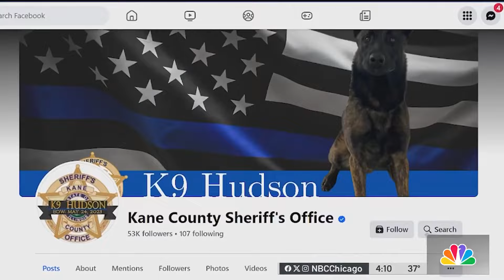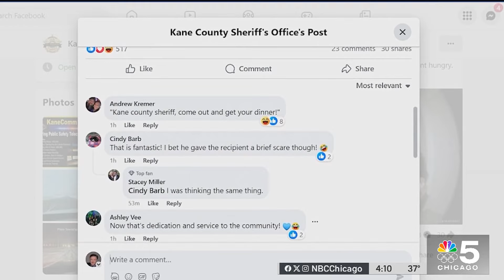Illinois officer completes food order after arresting delivery driver in Chicago suburb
It’s not necessarily the house call a police officer typically makes, but one Kane County Sheriff’s officer took it upon himself to complete a food delivery order after the driver was arrested before it was dropped off, NBC Chicago’s Charlie Wojciechowski reports.